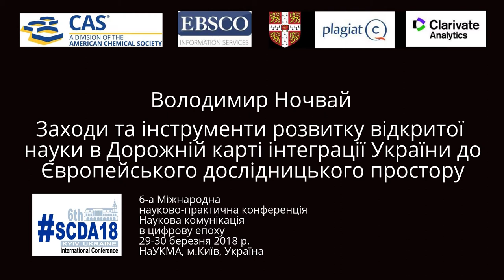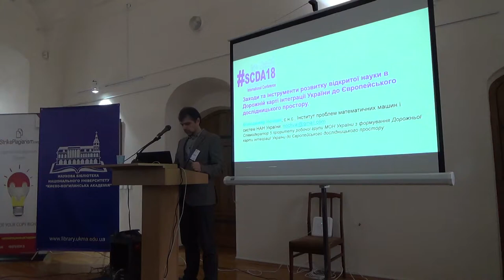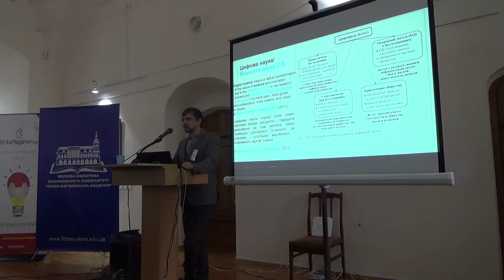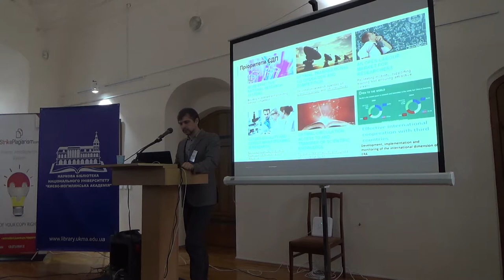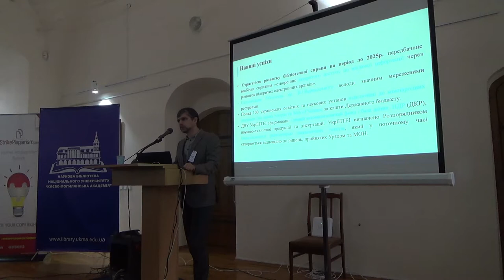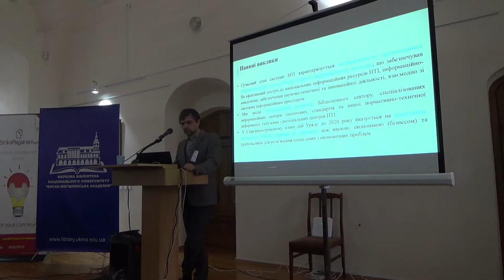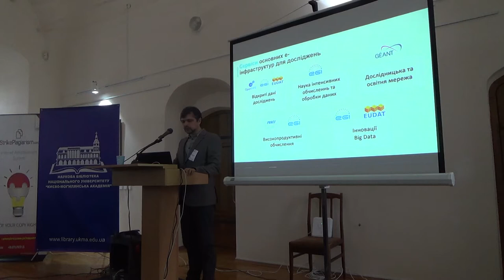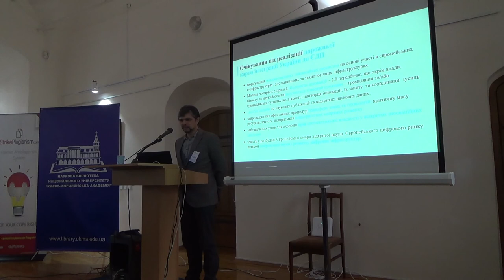SCDA18: Володимир Ночвай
Володимир Ночвай

Заходи та інструменти розвитку відкритої науки в Дорожній карті інтеграції України доЄвропейського дослідницького простору

6-а Міжнародна
науково-практична конференція
Наукова комунікація
в цифрову епоху
29-30 березня 2018 р.